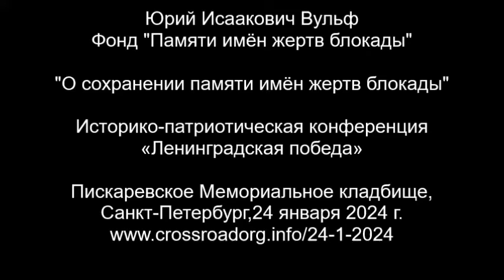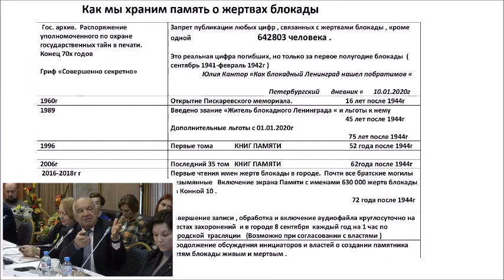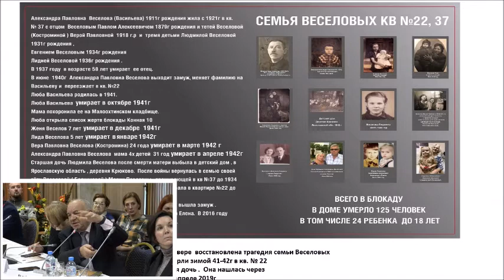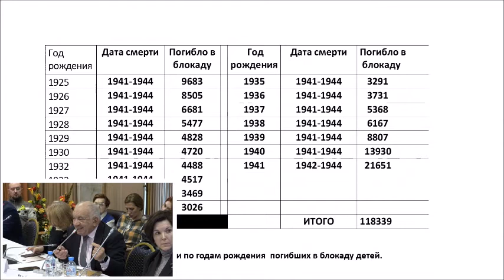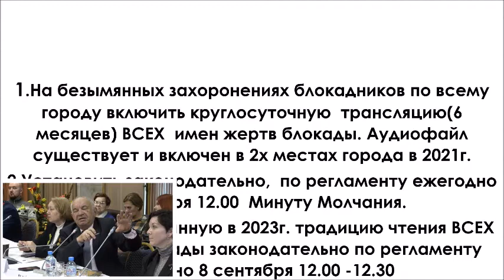Выступление Ю.И.Вульфа на историко-патриотической конференции «Ленинградская победа», СПб, 24.1.2024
Юрий Исаакович Вульф, Фонд "Памяти имён жертв блокады"
"О сохранении памяти имён жертв блокады"
Историко-патриотическая конференция «Ленинградская победа»
Пискаревское Мемориальное кладбище
Санкт-Петербург,24 января 2024 г.